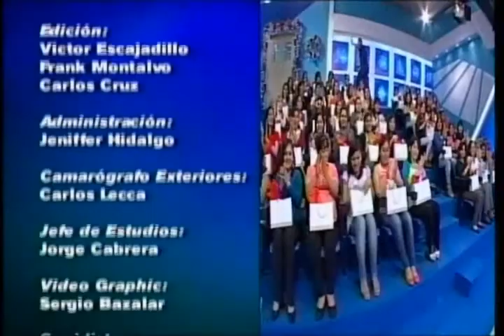Dr. TV Perú (12-12-2013) - B4 - Preguntas del público y consejos